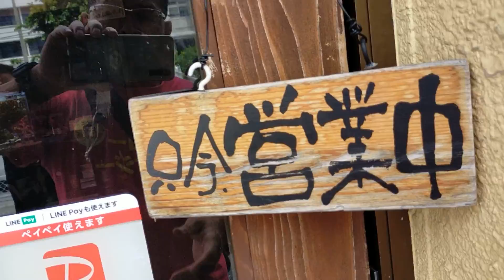【沖縄マンゴーオジー】備瀬から1時間半かけて那覇まで来たオジー❣